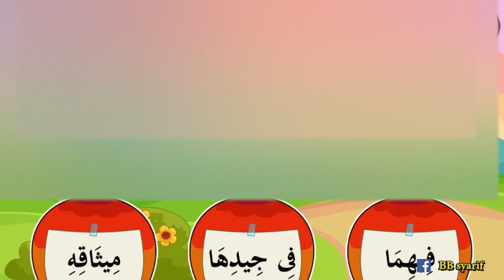IQRO 3 | BELAJAR MEMBACA HURUF HIJAIYAH | UJIAN MENEBAK BACAAN IQRO PART 2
Dalam ajaran Bahasa Arab merupakan Bahasa yang penting untuk dipelajari karena kitab suci Islam ialah Al-quran yang menggunakan Bahasa Arab, hal ini juga diperkuat dengan adanya salah satu hadist yang diriwayatkan oleh Bukhari yang berbunyi “sebaik-baiknya kamu adalah orang yang belajar Al-quran dan mengajarkannya. Pentingnya belajar Alquran (Mengaji) harus dimulai sejak dini karena mendidik anak mulai dini akan menghasilkan manusia dengan kapasitas luar biasa (Fakhrudin, 2009).
dalam pembelajaran ini karena pandemi belajar lewat online yaitu dari video tentang ujian iqro 3 menebak bacaan dari balon udara yang keluar berjalan keatas